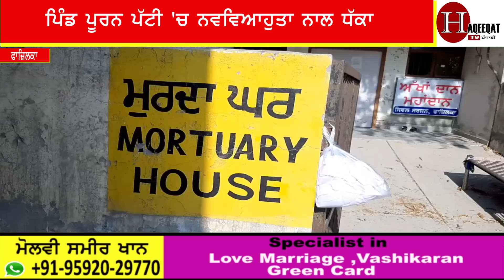ਫੌਜੀ ਵਿਆਹ ਪਿੱਛੋਂ ਚਲਾ ਗਿਆ ਡਿਊਟੀ, ਸ਼ਰਾਬੀ ਸੁਹਰਾ ਨੂੰਹ ਨਾਲ ਕਰ ਗਿਆ ਧੱਕਾ? ।। Haqeeqat Tv Punjabi